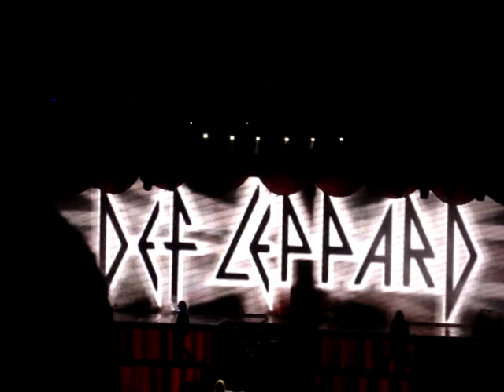DEF LEPPAPRD INTRO Rocket SHORELINE AMPH 9 - 02 - 09